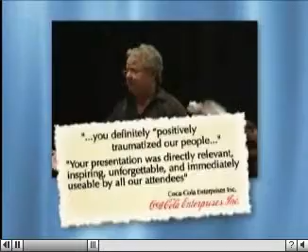Languages Canada Conference - Keynote Reference for Twitchy 1